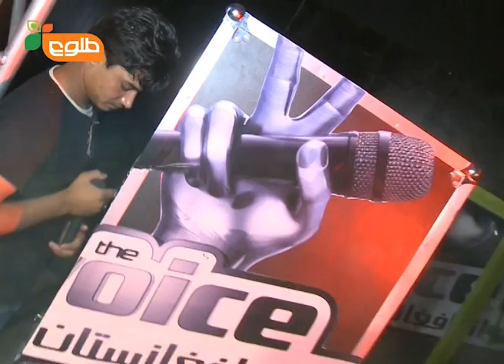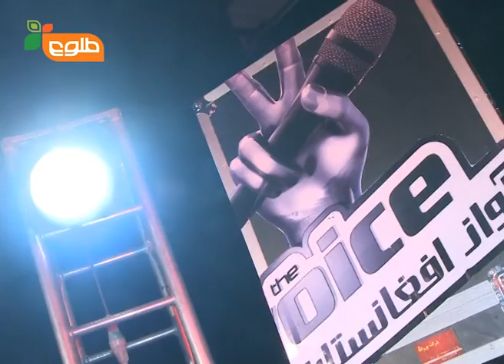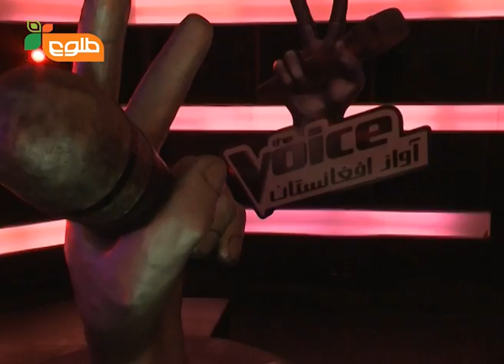The Voice of Afghanistan - Blind Auditions 8th Episode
Catch the eighth and final episode of the Blind Auditions of The Voice of Afghanistan including the final few selections of the Contestants by each Coach in this video.

در این ویدیو قسمت هشتم مکمل که آخرین قسمت گزینش های نادیده برنامه آواز افغانستان میباشد با انتخاب آخرین شرکت کنندگان توسط هر یاور برای تیم خود تماشا نمایید